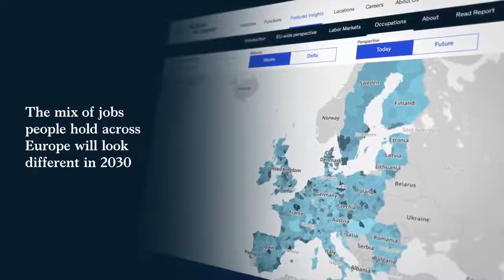Explore the future of work in Europe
The mix of jobs in Europe will not look the same in 2030 as it does today. Our new data tool illustrates how various occupations may shift to different cities and regions over the next decade.